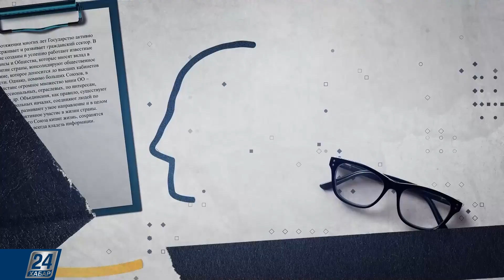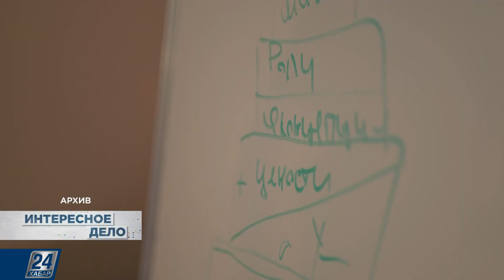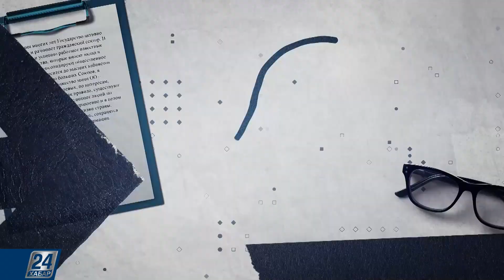Проект «Narkostop»: Я иду искать | Интересное дело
Преступность в сфере незаконного оборота наркотиков продолжает молодеть. Несовершеннолетние соблазняются иллюзией лёгкого и быстрого заработка и становятся «кладменами», то есть осуществляют сбыт наркотических веществ, оставляя их в специально оборудованных тайниках.

В Алматы группа волонтёров и единомышленников считает, что самостоятельно полицейским с этим видом преступности не справиться. Поэтому в мегаполисе запустили проект «Narkostop» и готовы бороться с этим социальным злом сообща.